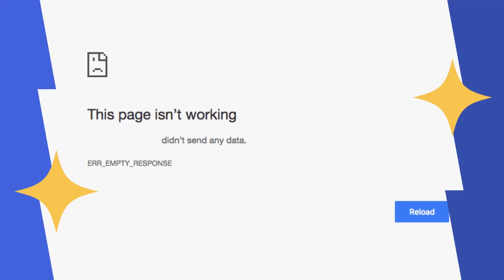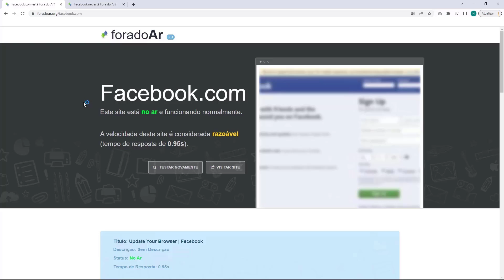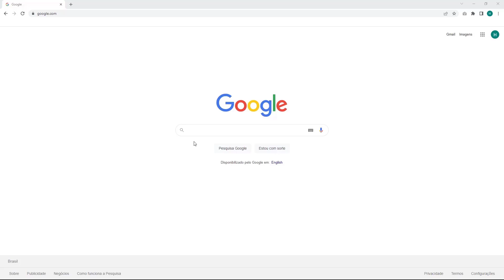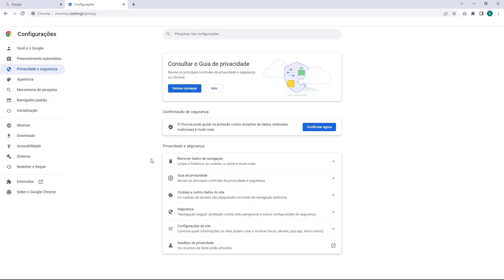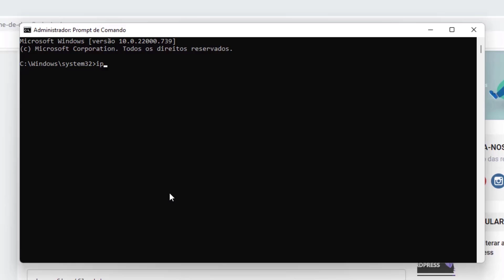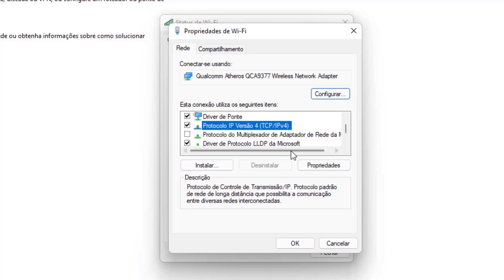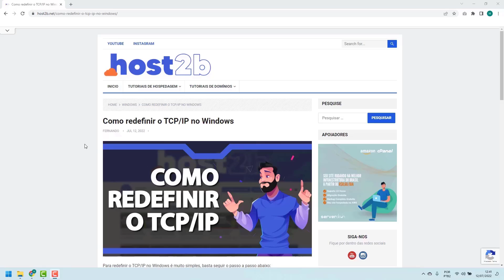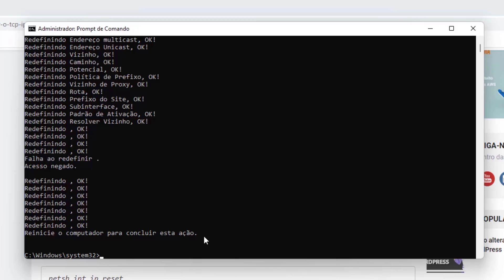COMO RESOLVER Erro err emply response na Hostnet – rápido e fácil – 2022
Aprenda Como Resolver o erro err_emply_response na Hostnet facilmente e em poucos minutos

LINKS IMPORTANTES!!!